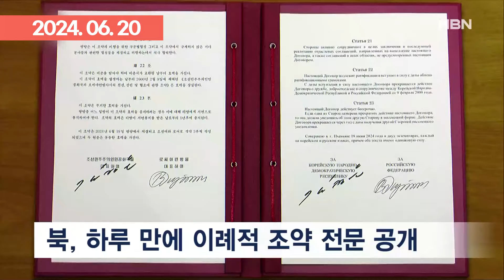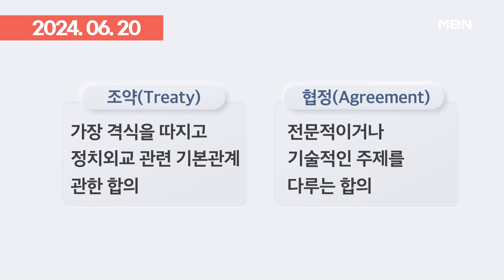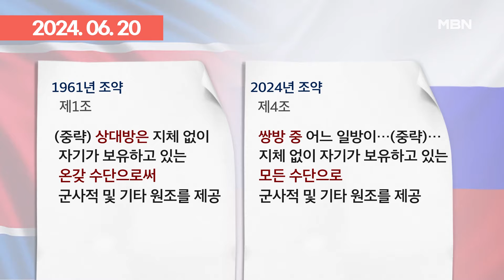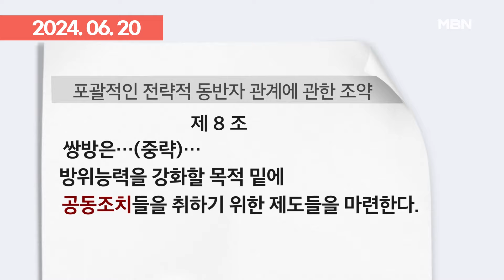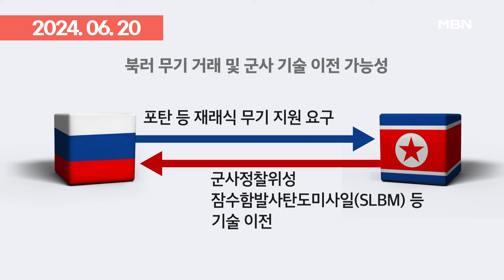＂국제사회 규범 어긴 궤변＂ 정부, 북러 조약 규탄 | 이슈픽 zip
- ＂전쟁상태 지체없이 군사 원조＂…북러, 사실상 동맹 복원 (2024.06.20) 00:00
- 북러 조약에 정부 성명 발표 ＂우크라이나 무기 지원 검토＂ (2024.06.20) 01:16
- 북-러 밀착에 말 아끼는 중국, 속내는 못 마땅? (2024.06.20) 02:52
- [뉴스추적] '전쟁 땐 군사원조' 조약 전문 공개 파장 (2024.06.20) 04:19